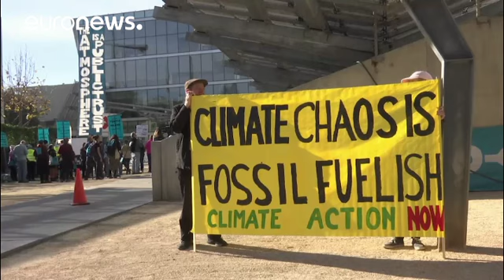ΗΠΑ: Αντιμέτωπη με μήνυση για το κλίμα η κυβέρνηση Τραμπ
Το 2015 μια ομάδα 20 εφήβων από το Όρεγκον κατέθεσε μήνυση σε βάρος της αμερικανικής κυβέρνησης, με την κατηγορία ότι αγνόησε τις επιπτώσεις της κλιματικής αλλαγής…